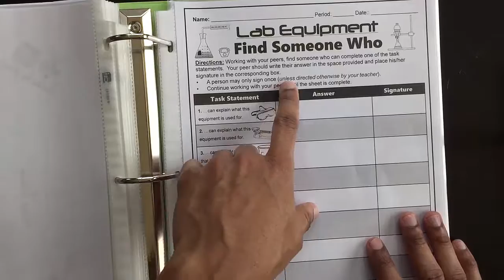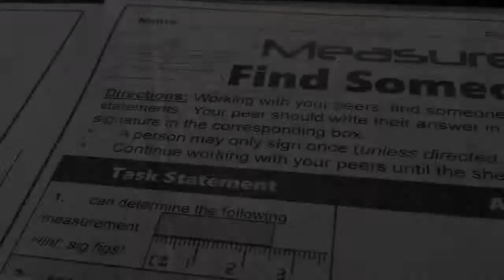Chemistry Find Someone Who Activity: Atoms, Periodic Table, Stoichiometry, & More!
Chemistry Find Someone Who (Atoms, Periodic Table, Stoichiometry, and More!). Help solidify student learning with this 16 concept resource bundle (link below).
Chemistry Find Someone Who Activity product includes 16 topics:
Lab Equipment
Measurement
Scientific Method
Matter
Atomic Structure
Periodic Table
Ionic Compounds / Ionic Bonding
Covalent Compounds / Covalent Bonding
Chemical Reactions
Mole Concept
Stoichiometry
Thermochemistry
Gas Laws
Acids and Bases
Aqueous Solutions
Nuclear Chemistry

**Each topic contains 10 questions (160 questions total).
**Answer keys are included.
In this video, James of Bond with James, provides a quick overview of the "Chemistry Find Someone Who Activity: Atoms, Periodic Table, Stoichiometry, & More!" product.  As of the making of this video, there are 16 concepts reviewing material over each topic.

This activity allows students the opportunity to get up, move around, and interact with their classmates. Chemistry teachers may use the Chemistry Find Someone Who activities as warm-ups, middle-of-class or end-of-clas activities, or as a review weeks after a concept has been covered in class.